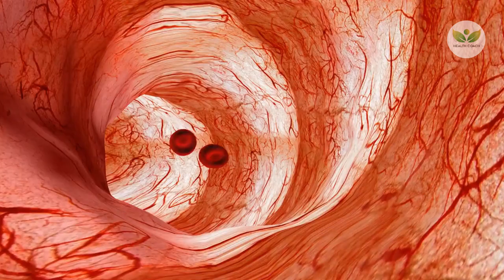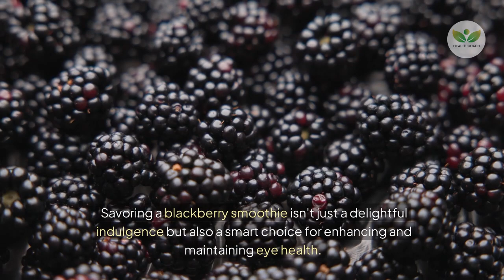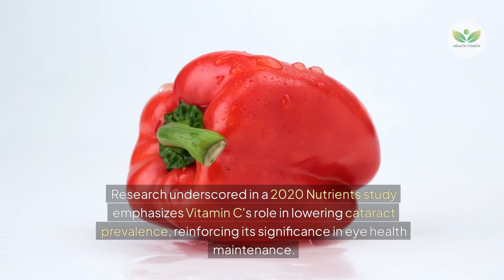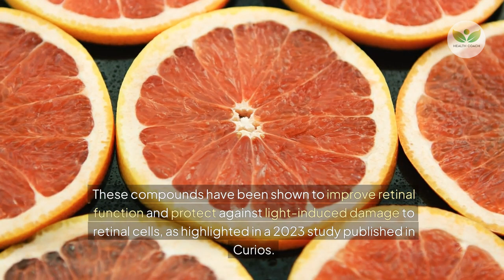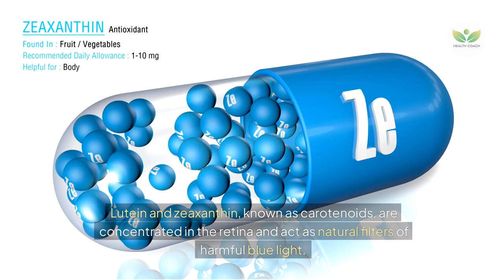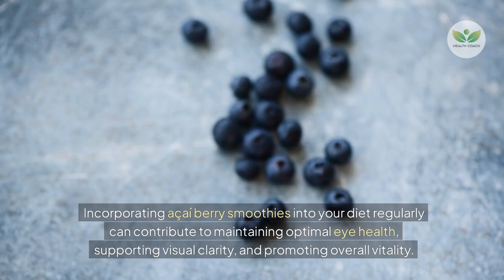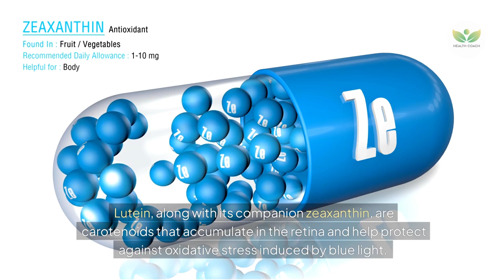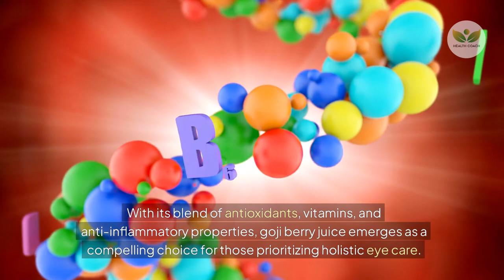Improve Your Vision Naturally Using These Beverages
00:00 Introduction
01:49 Pumpkin smoothie
03:33 Beetroot Juice:
05:18 Honeydew Melon Smoothie
06:48 Peach Smoothie
08:43 16 Blackberry Smoothie
10:34 Papaya smoothie
12:26 Red Bell Pepper Juice
14:02 Tomato Juice
15:35 Kiwi Juice
17:10 Grapefruit Juice
18:51 Blueberry Smoothie
20:39 Spinach Juice
22:15 Orange Juice
23:47 Tomato Smoothie
25:28 Açaí Berry Smoothie
27:11 Kale Smoothie
29:01 Carrot Juice
30:58 Broccoli Juice
32:37 Green Tea
34:22 Goji Berry Juice
Want to improve your vision and eye health naturally? Start with these nutritious and easy-to-make drinks! In this video, we explore natural beverages packed with vitamins and nutrients essential for maintaining and improving eyesight.

What you'll learn in this video:

Juices for Better Vision: Discover how specific juices can boost your eye health. From carrot juice to other vegetable and fruit blends, we’ll show you the best combinations to drink for improving eyesight naturally.

Top Ingredients for Eye Health: Learn about the best foods for eye health that can be incorporated into these drinks. Find out how ingredients like carrots, leafy greens, and citrus fruits can help maintain good vision.

Vitamins for Improved Eyesight: Understand which vitamins are crucial for your eye health. We’ll cover the benefits of Vitamin C, Vitamin E, and Vitamin D, and how they can be part of your daily diet through these drinks.

Natural Recipes: Get easy and delicious recipes for eye health juices that you can make at home. These drinks are designed to provide the nutrients necessary for eyesight improvement.

By incorporating these powerful drinks into your routine, you can naturally support and enhance your vision. These recipes are perfect for anyone looking to improve their eyesight with natural ingredients.